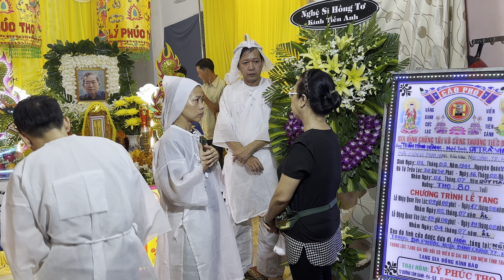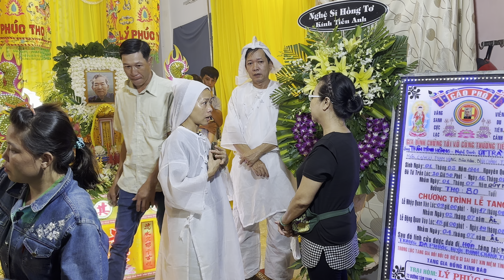Tang lễ ns Út Trà Vinh : Con gái ruột ns Út Trà Ôn đến thấp hương chia buồn GĐ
Đêm cuối tang lễ nghệ sĩ Úc Trà Ôn có con gái ruột của ns Út Trà Ôn đến chia buồn.